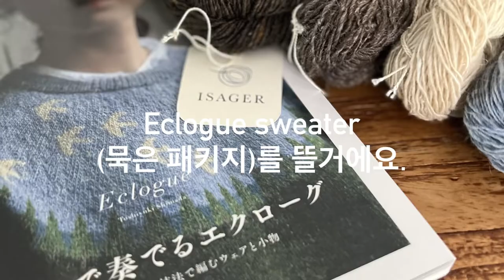에클로그 스웨터 뜨기_ 몸통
한 일년전쯤 사놓은 에클로그 패키지를 뜨기위해 함뜨를 시작했어요.
의외로 저같이 패키지 묵혀놓은 분들이 많더라고요.☺️

에클로그 스웨터는 Toshiyuki Shimada 작가님의 Eclogue 책에 실린 작품이에요.
디테일이 섬세한 작품이 많은 패턴북인데, 그 중에서도 표지작품인 에클로그가 인기가 있어요.
뜨기 만만치 않을뿐……

일단 작가님의 게이지가 굉장히 쫀쫀한 편이라서 같은 바늘로 해도 보통은 크게 나온다고해요.

저도 쫀손인데, 저는 도안 사이즈 보다는 조금더 넉넉한 사이즈를 원해서 바늘 사이즈를 키웠어요.

3.3mm, 2.7mm, 2.4mm 바늘을 3.5mm, 3.25mm, 2.75mm 바늘로 변경했어요.